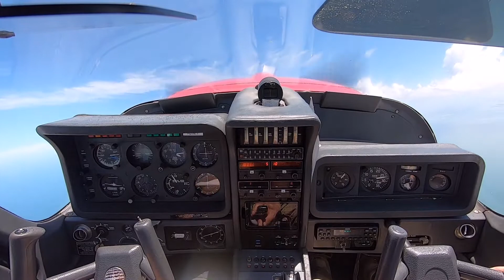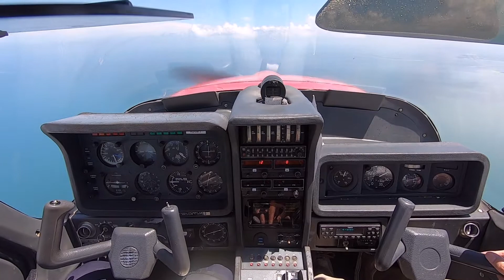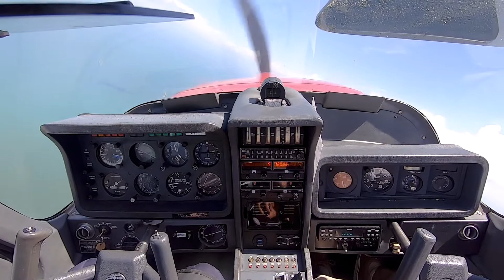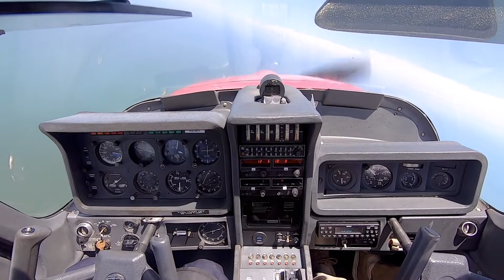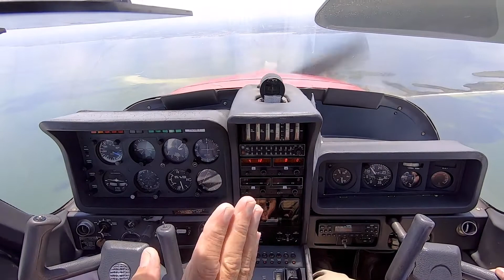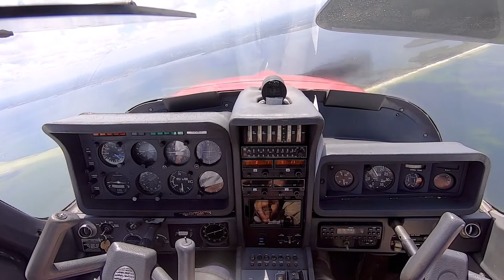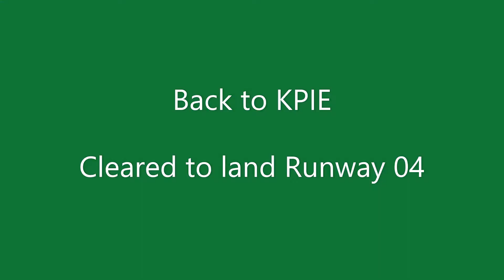Socata TB 10 Flight Training off Clearwater Beach FL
Lazy Eights, Steep Spirals, and Normal Landing back to KPIE